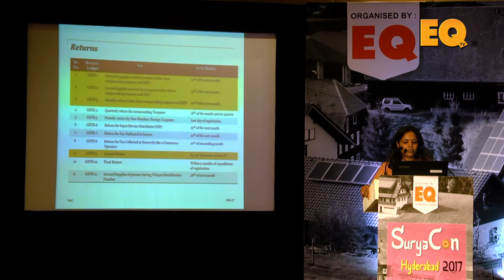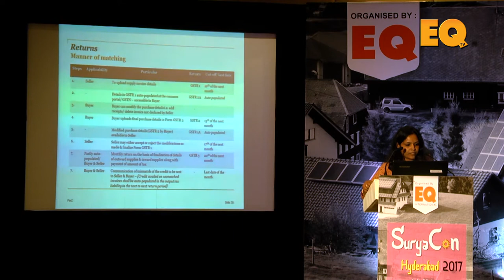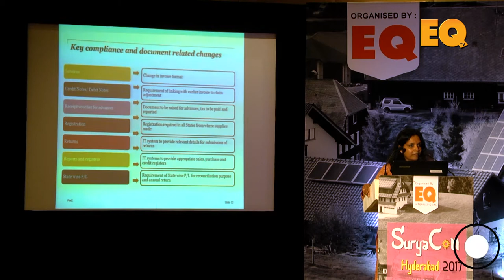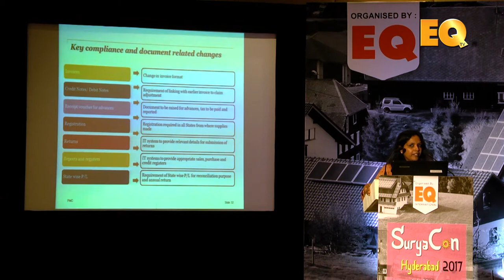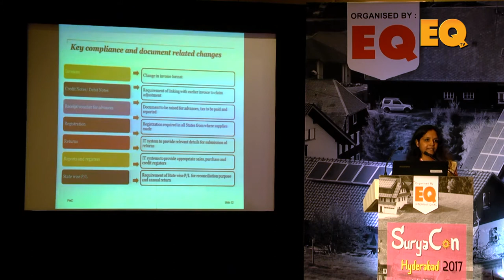GST Workshop Part 2 by Rajitha Boorugu, PwC at Suryacon Hyderabad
Presenter -
Ms. Rajitha Boorugu, Director - Indirect Tax, Pricewaterhouse Coopers
(PwC)

Topics -
• Clarity on rates on different capital goods used in a solar project
• Likely increase in EPC costs
• Compliance mechanism under the new regime